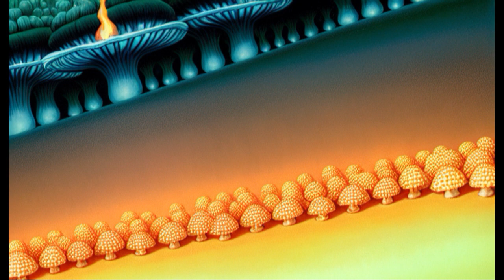Phrozenlight - Sonic Sweeties